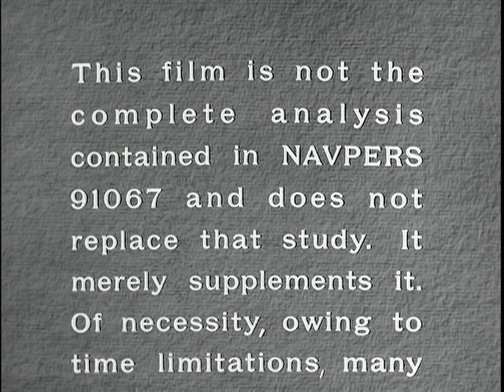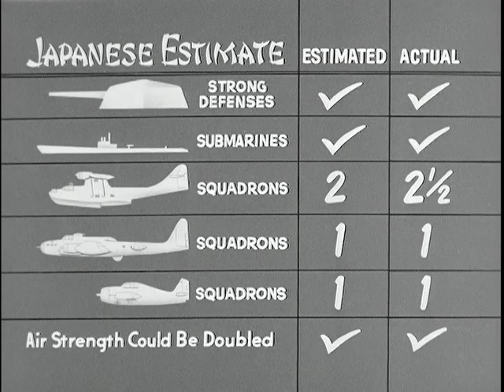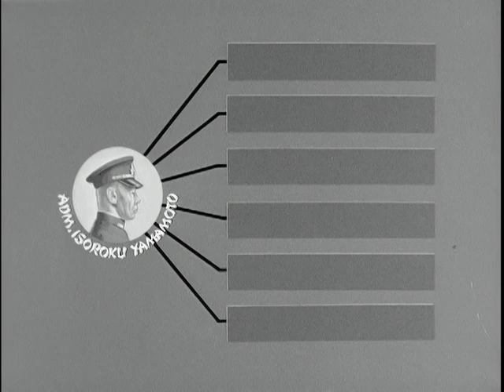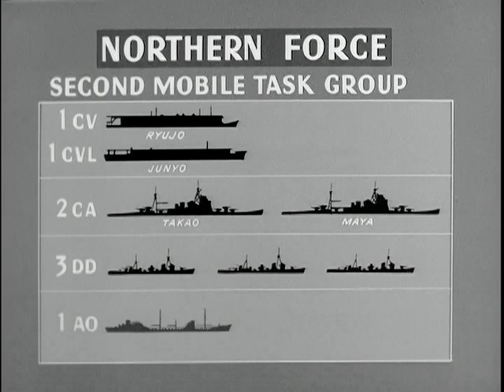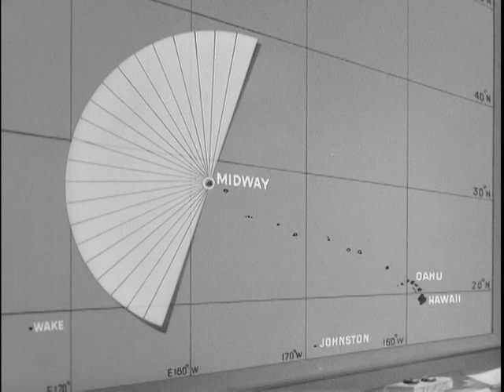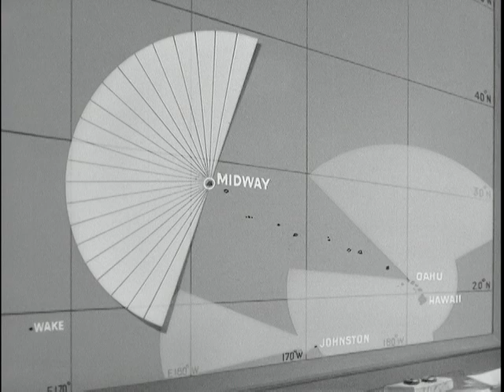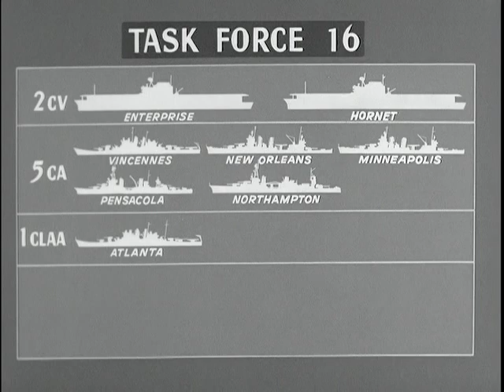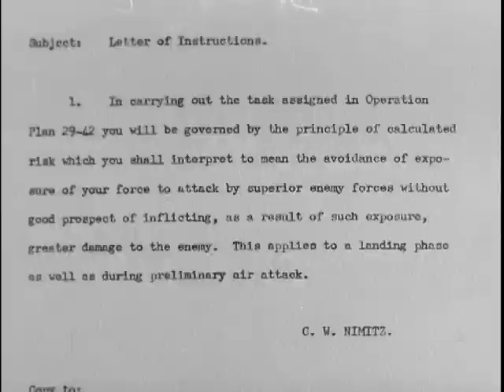Battle Of Midway - The Background Of The Actions At Midway And In The Aleutions 1950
BATTLE OF MIDWAY

Department of the Navy. Office of the Chief of Naval Operations. Naval Observatory. (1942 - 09/18/1947)

ARC Identifier 13196 / Local Identifier 80-MN-9168D.